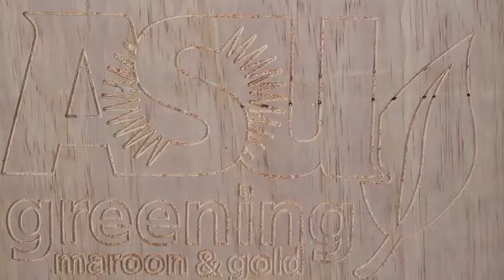Jon Irons of Sitgreen Cardboard Furniture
Jon Irons wants to change the world one chair at a time. So far, he's doing a pretty good job.